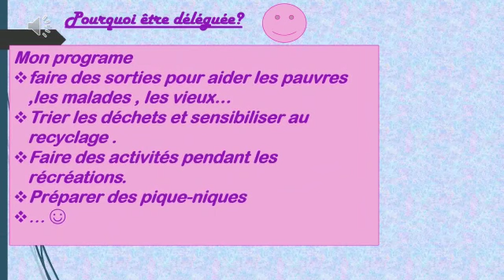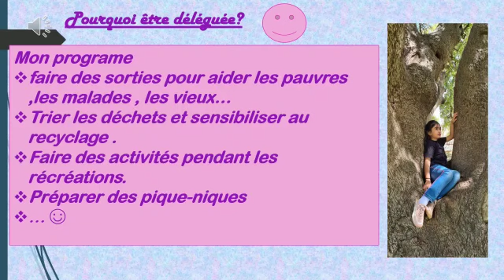Pourquoi voter pour moi?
Clarita AZAR - CM2 F